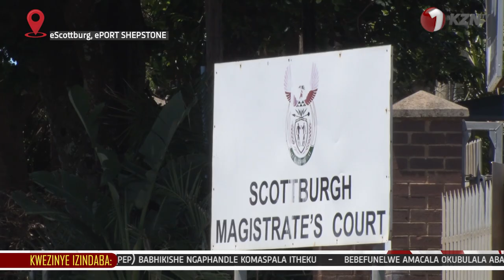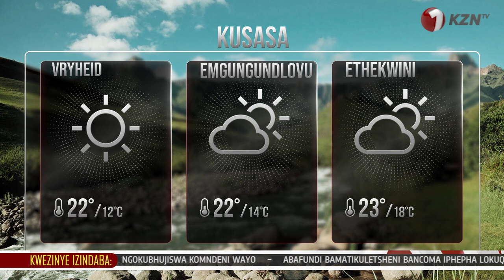BAFUNA I NIU KWAMASHU IPHOYISA LISE NKANTOLO NGOKUBULALA U NKOSIKAZI NEWS01 NOVERMVER 23